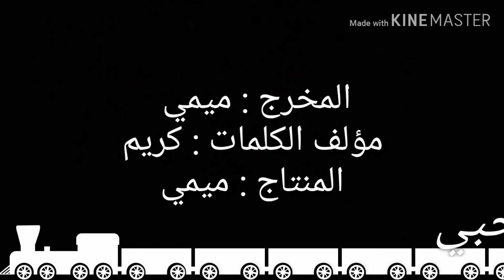(Official music video) يا صحبي(Mohamed Hamdi and Kareem Mohamed)